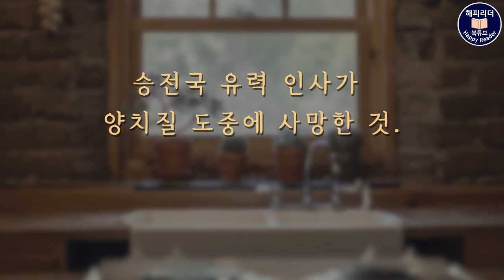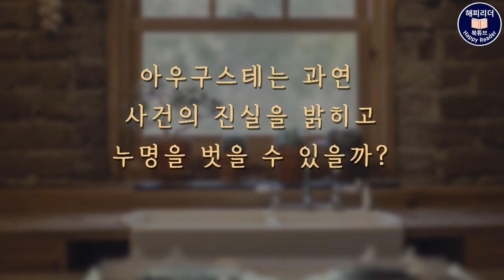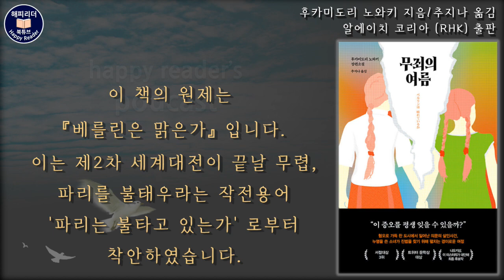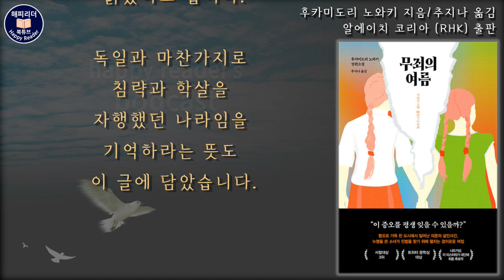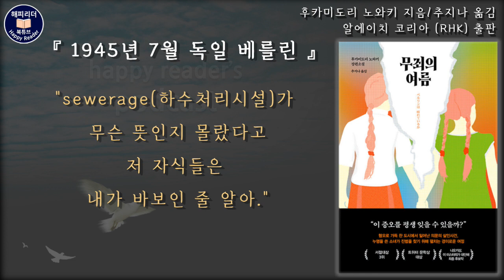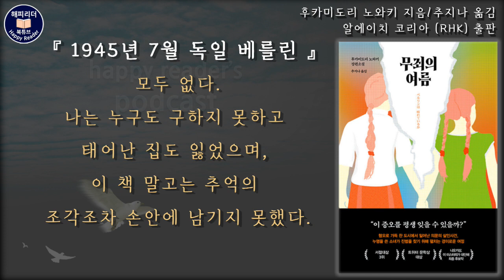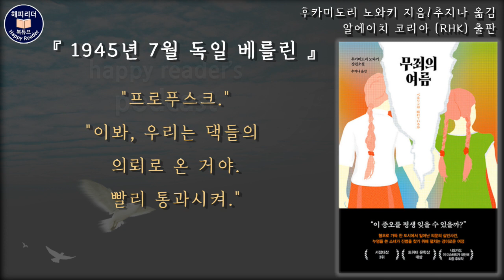세계명작오디오북 [무죄의여름] 화제의 신간소설 /제2차세계대전 직후 베를린, 한 소녀의 경이로운 여정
전쟁의 참상 속에서 누명을 벗기 위해
사건의 진실을 추적하는 한 소녀의
경이로운 여정을 따라가는 이야기,
[무죄의 여름]

지은이 : 후카미도리 노와키
옮긴이 : 추지나
펴낸곳 : 알에이치코리아(RHK)

영상편집 : J 쌤

00:00 해설 및 리뷰
04:47 본문 일부 내용 소개

제작된 2차 저작물임을 고지합니다.

동이 트기 전이 가장 어둡다고들 하지만
전쟁이 끝나기 직전의 나날들은 어두운
정도가 아니라 생지옥이었다

제2차 세계 대전 직후, 소비에트, 미국, 영국의
공동 통치를 받던 독일의 한 마을에서
살인사건이 일어난다.

승전국 유력 인사가 양치질 도중에 사망한 것.
모든 실마리를 쥔 사람은 아우구스테 니켈이라는
전쟁 중 부모를 잃고 미군 식당에서 일하던
평범한 소녀다. 그리고 피해자 남성은
전쟁 중에 소녀에게 은신처를 제공해 준
은인이었다.
살인누명을 쓴 소녀, 아우구스테 니켈 앞에
상상할 수 없는 위협이 가해지는데,
아우구스테는 과연 사건의 진실을 밝히고
누명을 벗을 수 있을까?

오늘 소개할 작품은 인류사의 비극
제2차 세계대전 이후 독일을 배경으로
전후 패전국의 혹독한 환경에서
가족을 잃고 홀로 살아가는 열일곱 살의
소녀 아우구스테 니켈의 이야기를 담은
장편소설입니다.

제2차 세계대전 직후, 독일은 소비에트와
미국, 영국의 공동 통치를 받았습니다.
이 작품은 전쟁이 가져다 준 폐허 속에서
생존을 이어가야 하는 사람들의 이야기인
동시에 살인 누명을 쓴 소녀가 사건의
진실을 밝혀내기 위해 펼치는 이틀간의
여정을 그리고 있는 로드 스릴러입니다.

그 이틀간의 여정 가운데 그려지는 전쟁의 참상 속
인간들의 모습과 사건의 퍼즐을 풀어가며 숨 쉴 틈
없이 내달리는 내러티브는 숨겨둔 반전이 드러날 때
우리에게 먹먹한 여운을 길게 남겨줍니다.

주인공이 누명을 쓰고 그 누명을 벗기
위해 진범을 밝혀내는 지난한 과정을
그리는 작품의 미덕은 손에 땀을 쥐게 하는
긴장감과 재미에 있다고 할 수 있는데요

특히 [무죄의 여름]은 제2차 세계대전이라는
인류사의 비극을 배경으로 한다는 점에서
더더욱 압도적인 서사의 힘을 느낄 수 있습니다.

작품 배경은 전후의 절박한 상황과 맞물려
의문의 살인사건을 추적해나가는
미스터리 영화와 같은 구조를 취하고 있음에도
참화 속에서 삶을 이어가는 정경을 마주할 때는
서정성이 묻어나는 묘사가 마음을
두드리는 작품입니다.

이 작품의 저자 후카미도리 노와키는
1983년 일본 가나가와현에서 태어나
고등학교를 졸업한 후 서점에서 근무하던 중
27세에 발표한 단편소설 [오블랑의 소녀]가
미스터리 신인상에 가작으로 뽑혀
작가로 등단했습니다.

오늘 소개하는 [무죄의 여름]은 작가의
네 번째 장편소설로 트위터 문학상 대상을
수상했으며 나오키상 최종후보작에
오르기도 했습니다.

독일을 배경으로 하고 있지만
이 작품을 읽으면서 자연스럽게
전후 일본을 떠올리게 되는데요
작가는 자신의 조국 일본의 패전과
비참한 모습을 이야기하고 싶었던 것이
아닐까 하는 생각을 해보았습니다.

Kevin MacLeod의 Gymnopedie No 3에는 크리에이티브 커먼즈 저작자 표시 4.0 라이선스가 적용됩니다.

Kevin MacLeod의 Gymnopedie No 1에는 크리에이티브 커먼즈 저작자 표시 4.0 라이선스가 적용됩니다.